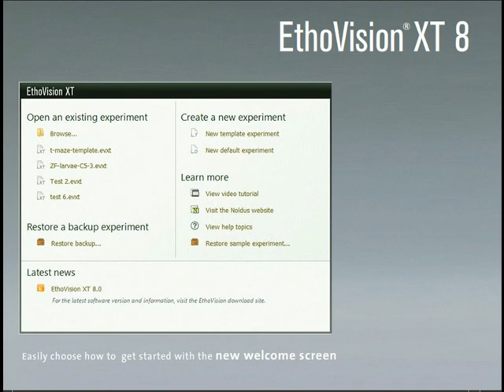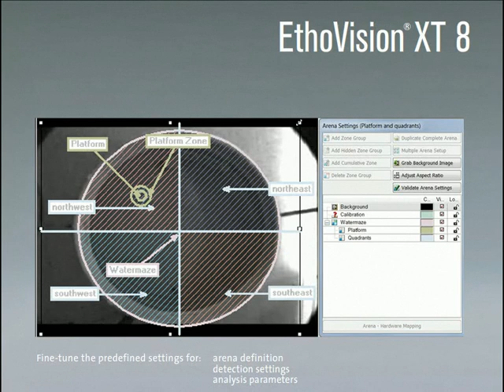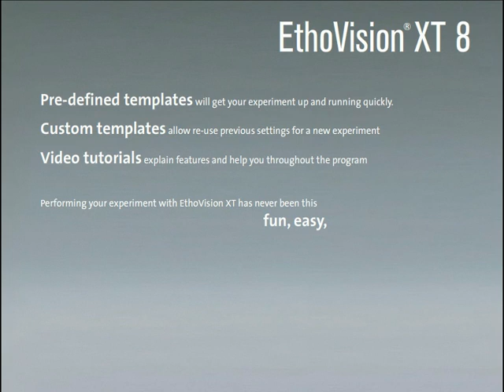EthoVision XT 8 - Jump start your research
EthoVision XT,  the most widely applied video tracking software that tracks and analyses the behavior, movement, and activity of any animal. Now available version 8, which offers a better accessibility for first time users and an increased efficiency with which all users can set-up and perform experiments. Additionally, video tutorials help the user throughout the program.